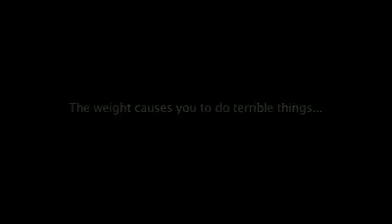Don't Give Up [HD] - Official Trailer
Videos Posted by Glenn Rodriguez
Official Trailer